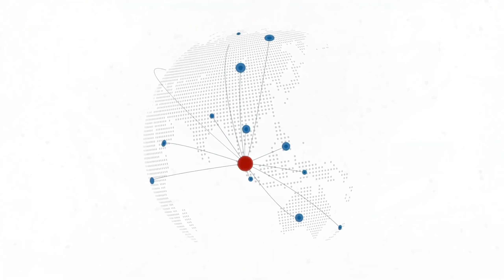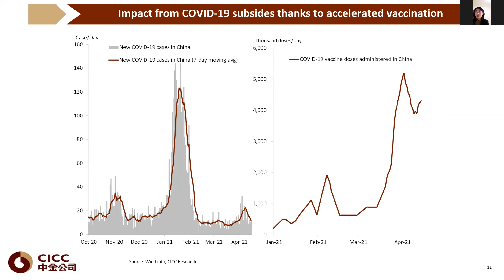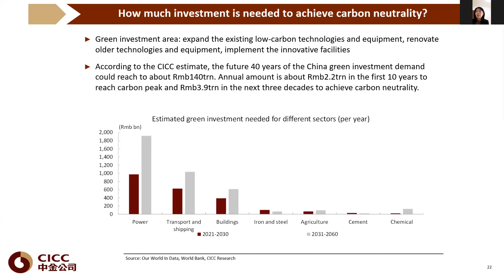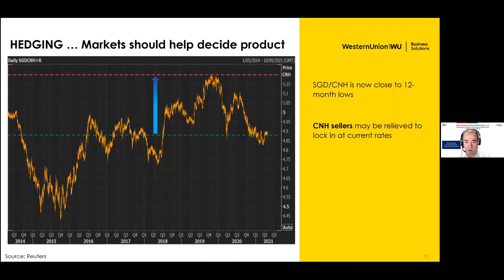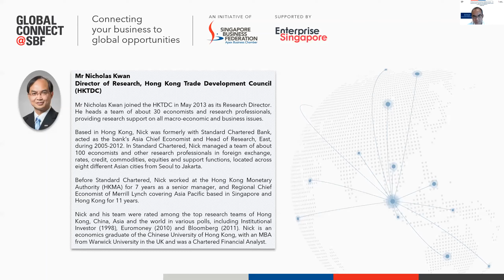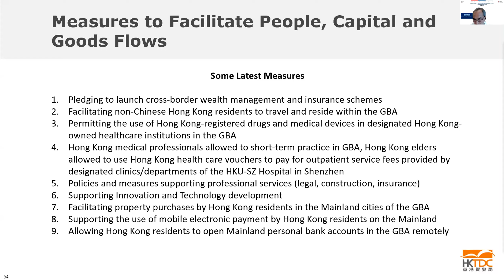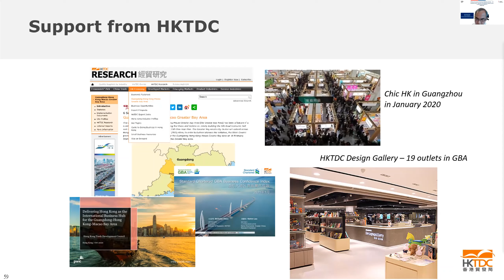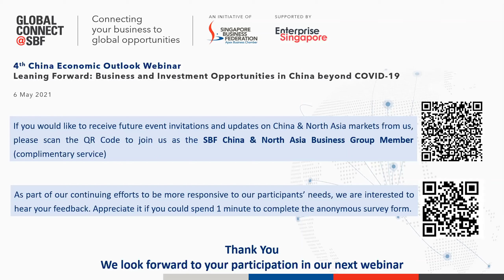4th China Economic Outlook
The Singapore Business Federation (SBF) organised its 4th China Economic Outlook Webinar on the topic of “Leaning Forward: Business and Investment Opportunities in China beyond COVID-19”.

At the webinar, 3 invited speakers from Singapore, Mainland China and Hong Kong -- Ms Wu Huimin, Managing Director, CICC Global Institute; Mr Edward Kennan, Corporate Hedging Manager, Western Union Business Solutions; and Mr Nicholas Kwan, Director of Research, Hong Kong Trade Development Council, shared their invaluable insights with the participants on topics such as China’s latest investment landscape, green financing, opportunities arising from carbon neutrality, currency outlook on Chinese RMB, FX strategies to help protect the currency exposure, business opportunities in the Greater Bay Area, and more.